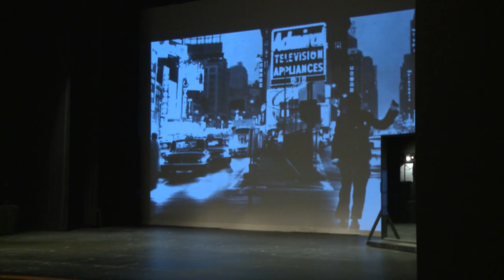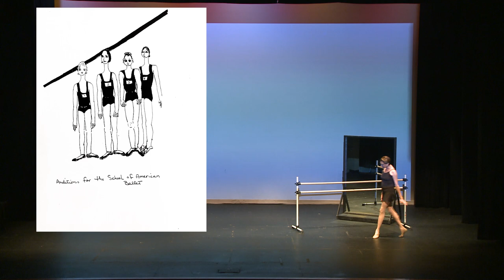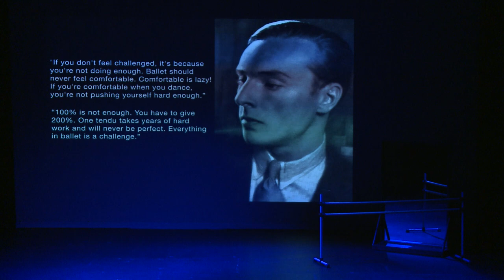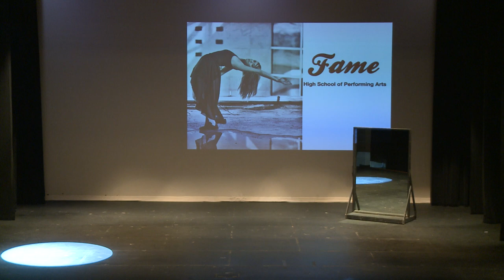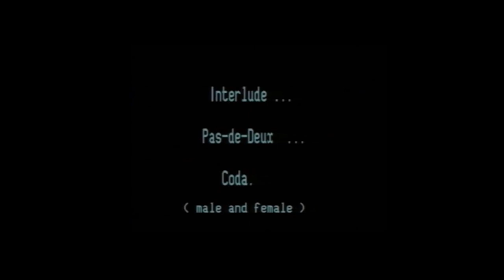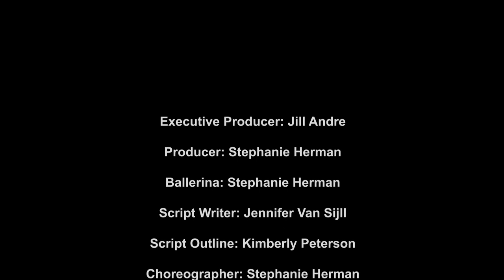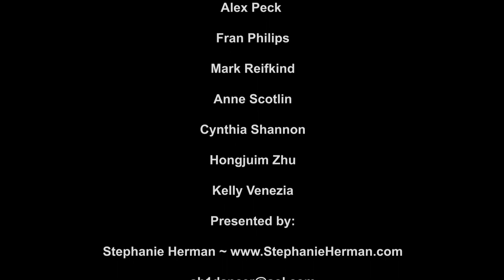Ballerina: A One Woman Play with Stephanie Herman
Told through dance, music, film and spoken word, Stephanie Herman will perform a world premier piece. Ballerina: A One-Woman Play tells the story of the birth of a career, while weaving in behind-the-scenes stories of dedication, injuries, success and triumph.

Stephanie is a prodigy of George Balanchine and the Recipient of the Selva Scholarship Award from the famed High School of Performing Arts. At nineteen years old, Stephanie became a Prima Ballerina for George Balanchine's dance companies in Zurich and Geneva, Switzerland. She proceeded to dance all around the world with luminaries such as Mikhail Baryshnikov, Rudolph Nureyev, Martha Graham and Alvin Ailey.

After returning from Europe with debilitating back and knee injuries that her doctors warned would prevent her from ever dancing again, Stephanie healed herself by developing therapeutic exercises. These routines are the basis for her trademark methods "CoreTique and Pilates Ballet by Stephanie Herman," which Stephanie continues to teach today.

Additionally, Stephanie continues to dance, choreograph, act and perform and is the WAVE Award-winning producer/host of The Stephanie Herman Show.

Stephanie has been featured in national publications including Harper's Bazaar, Elle, Glamour and The New York Times.